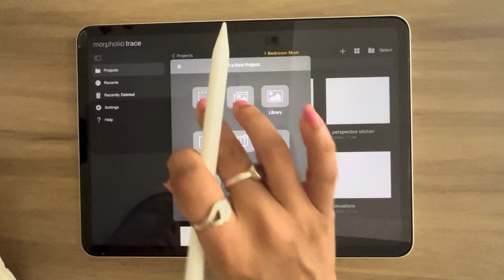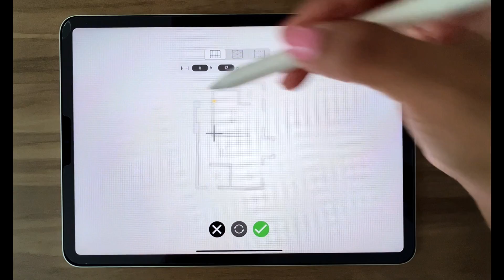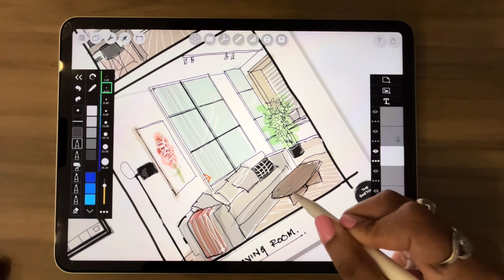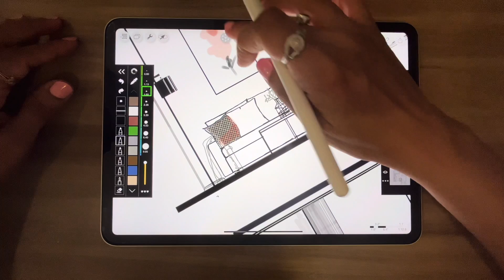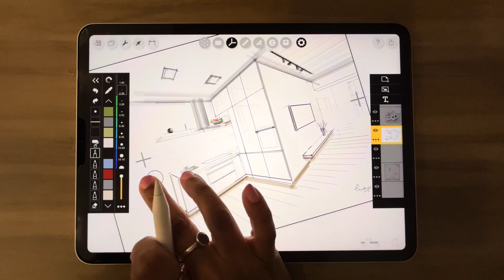Interior Design from Idea to Construction: Top 5 Drawing Tips for Morpholio Trace on iPad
In this video I share my design process and  some quick and easy tips, tricks and methods in Morpholio Trace to design a space from idea to construction.This video was made using Trace Version 6.0.

I hope you enjoy my YouTube channel where I am currently focussing on beginner tutorials & how to videos. Please let me know any tutorials you may want to see in the comments. If you enjoy my videos please give them some likes.

➕ Timestamps
0:00  Drawing in the design process
0:46  Introduction
1:08   Ideation
2:04  Concept sketches
2:51   Scaled drawings
4:02  Perspectives